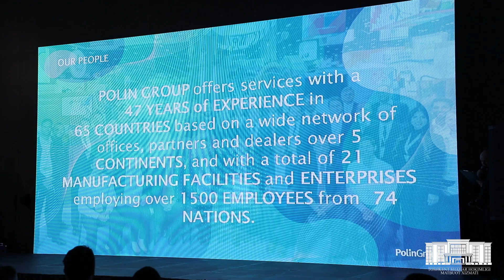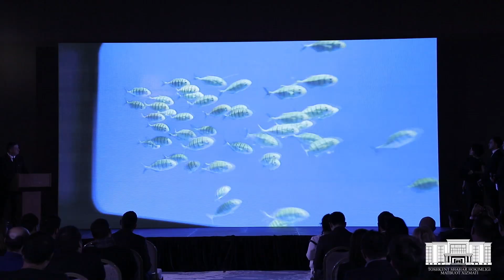Magic City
В гостинице Hilton состоялась презентация уникального в своем роде и не имеющего аналогов по своему масштабу в Центральной Азии современного и высокотехнологичного парка Magic City.

Открытие грандиозного проекта, который создается по инициативе президента Шавката Мирзиёева, ожидается уже в этом году.